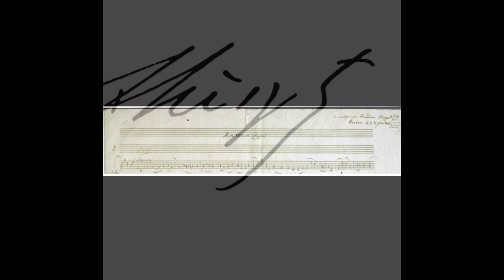W.A. Mozart: Ave Verum Corpus K.618 Original organ transcription by Franz Liszt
Organist: Thomas Radnai on historic Angster organ of Lyceum Church in Pécs (HUN)